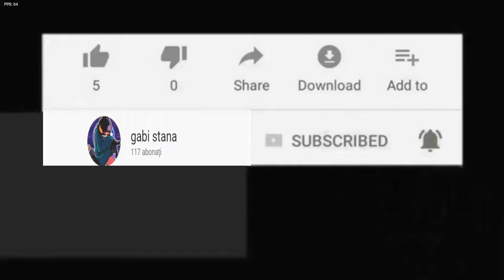organizatia mondiala a sanatatii a convocat comitetul de urgenta pe tema variolei maimutei